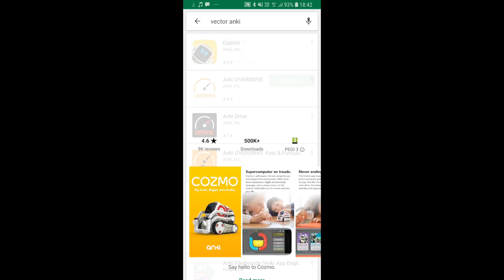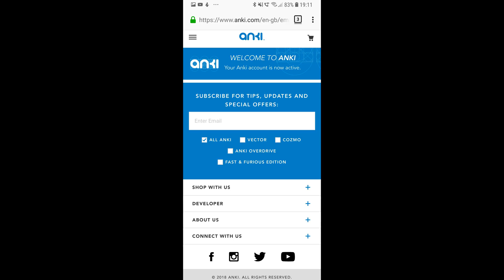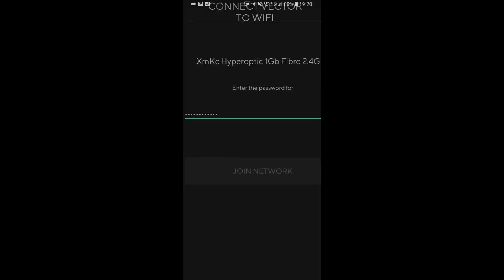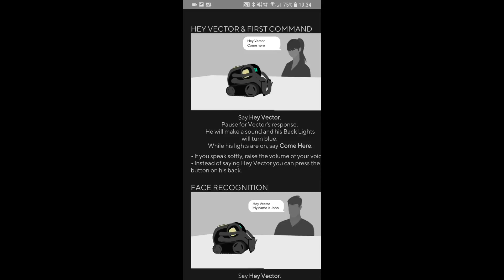Setting up Anki Vector Robot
Setting Up Anki Vector Robot is easy but comes with few steps.
In this video, you can see what is the process.
(Amazon Ref Link)

I personally experienced few issues setting up HeyVector. I had to reboot the app as it didn't ask me for Bluetooth permissions so it connected to the robot. As well, writing the WiFi password wasn't super easy as you can't see the password and the app looks odd in the Samsung Galaxy S8.